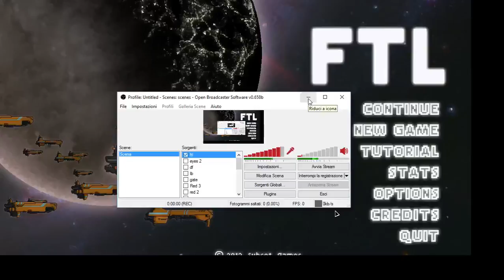Faster Than Light Ep. 4 Gameplay ita